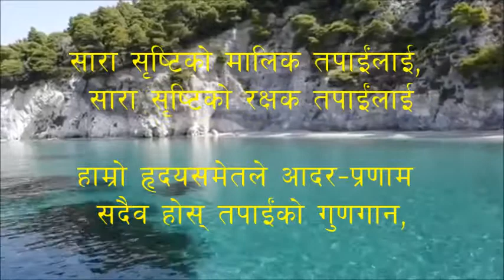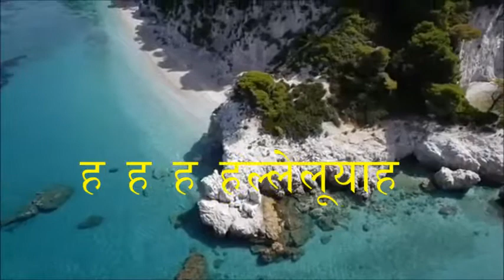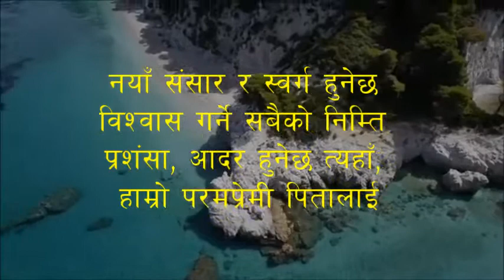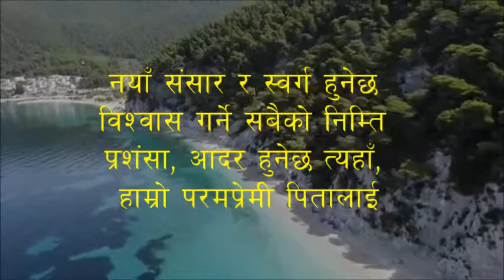Sara Shristiko Malik Tapailai | Nepali Christian Worship Song | Nepali Christian Bhajan 474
Sara Shristiko Malik Tapailai is a Nepali christian Bhajan.
Credit:
Here is an Unplugged cover version of Sara Sristiko Ko Malik Nepali Christian Song by BCYG Atlanta Choir.

Credits:

Original Composer: Kiran Kumar Pradhan
Vocal/guitar: Peter Poudel/Subash Sinchuari
Drum: Deepak Poudel
Bass: shalom Pulami
keyboard: Blisha Magar
Tabla: James Magar